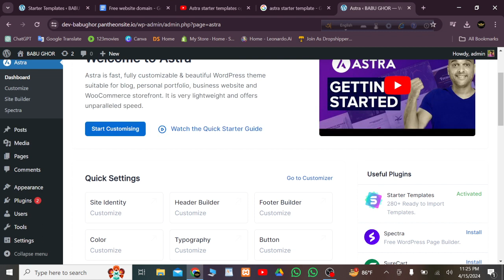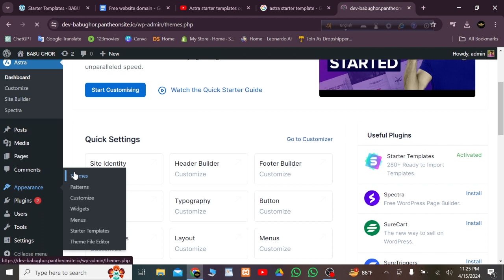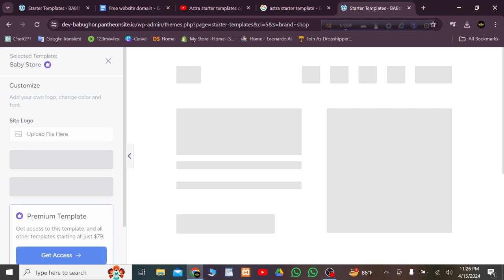astra starter templates not showing,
asta starter templates